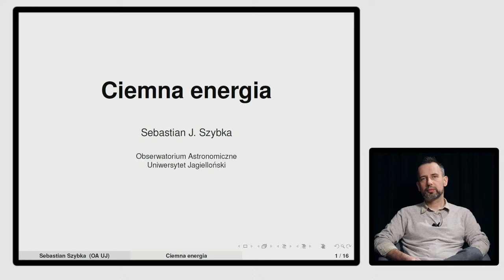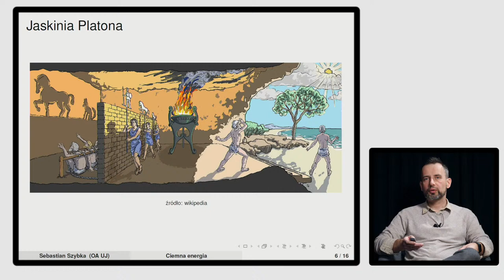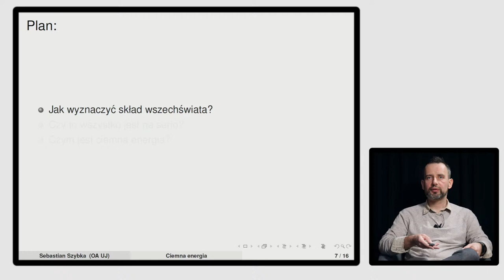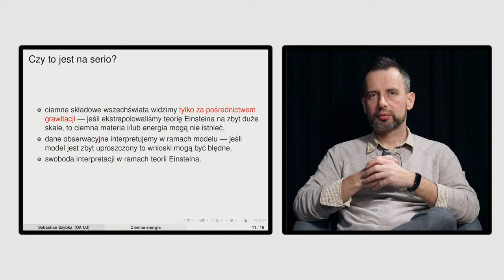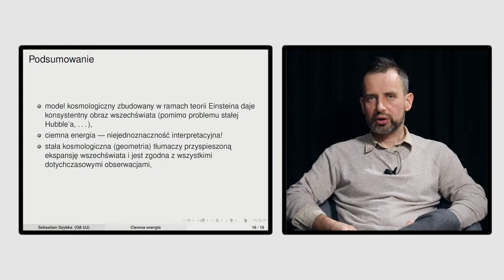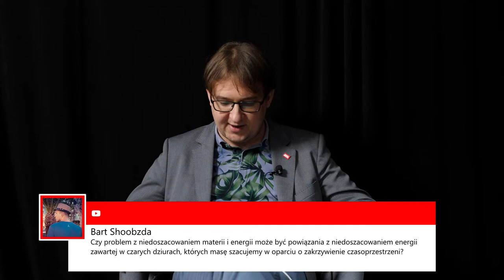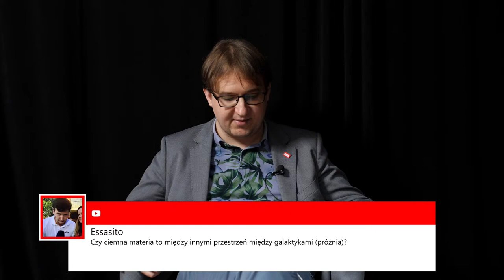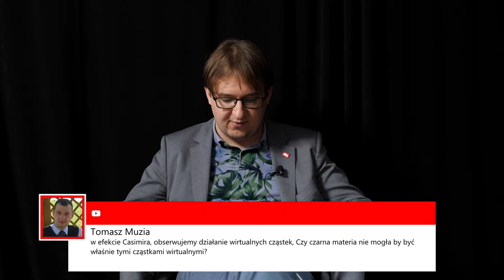Czym jest ciemna energia? Sebastian Szybka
Obserwacje astronomiczne sugerują, że materia jaką znamy, to zaledwie kilka procent tego, co istnieje. W chwili obecnej, według kosmologów, kosmos wypełniony jest głównie ciemną energią i ciemną materią. Czym są te tajemnicze składowe wszechświata? Skąd wiemy o ich istnieniu? Podczas wykładu Sebastian Szybka podejmie się próby rozjaśnienia ciemnej strony świata, a w szczególności jej dominującego składnika – ciemnej energii.

dr hab. Sebastian Szybka jest profesorem Uniwersytetu Jagiellońskiego, astrofizykiem i kosmologiem. Pracuje w Obserwatorium Astronomicznym UJ. Na naszym kanale występuje regularnie, opowiadał już m.in. o problemach z ekspansją wszechświata i z rozumieniem teorii względności Einsteina, o matematyczności świata, czarnych dziurach, teorii chaosu, astronomii wielonośnikowej i podróżach międzygwiezdnych.